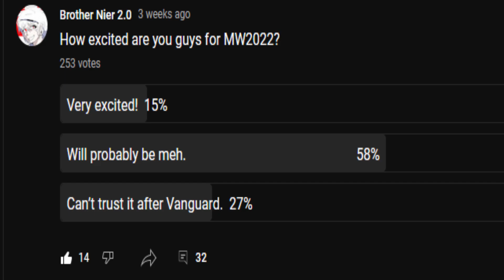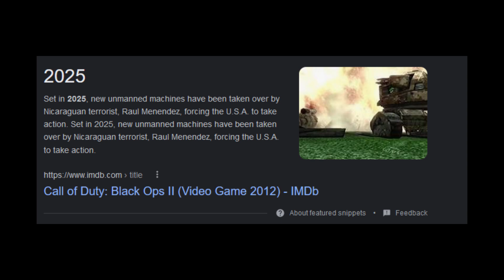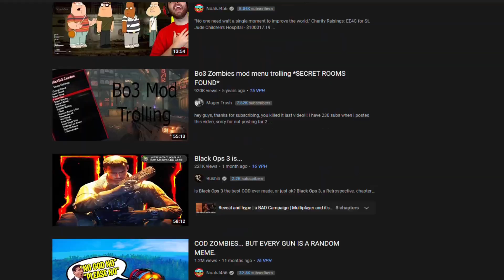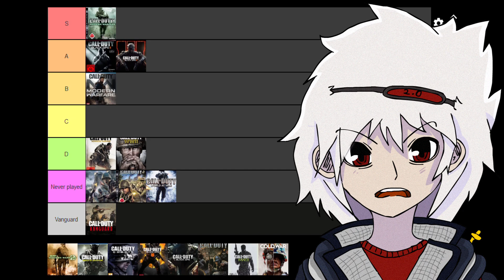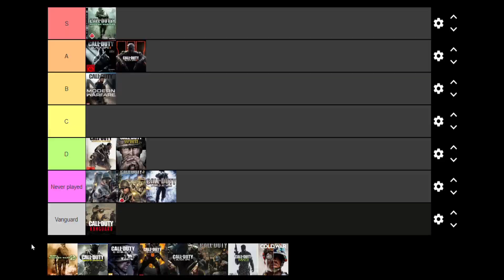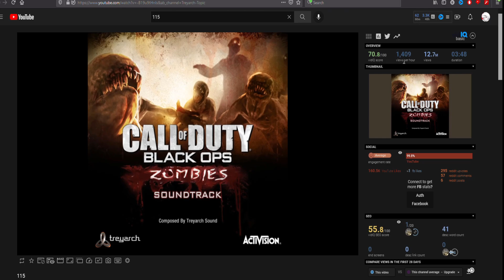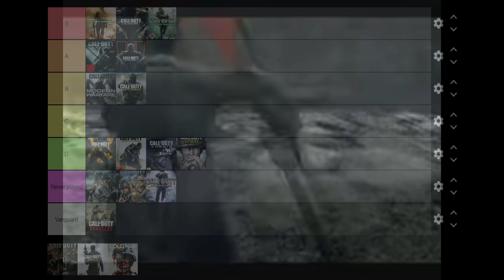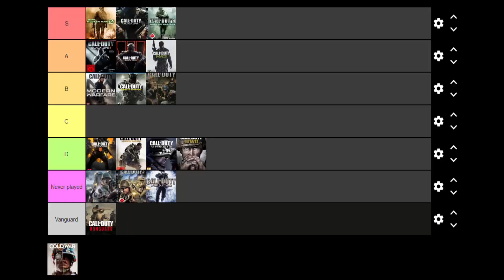Setting Expectations for Modern Warfare 2...with a Tier List.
Modern Warfare 2 (2022) is releasing soon, and it looks really good, so to set my expectations for it, I will be making a Call of Duty Tier List where I go into detail on why I think certain COD Games are ranked where they are. Stick around to see where I put games such as Black Ops, WW2, Vanguard, Modern Warfare, Advanced Warfare, and more!
0:00 - 1:55 Intro
1:56 - 3:59 WW2
4:00 - 6:17 Black Ops 2
6:18 - 8:26 Modern Warfare
8:27 - 11:00 Advanced Warfare
11:01 - 15:57 Modern Warfare 2019
15:58 - 20:50 Black Ops 3
20:51 - 21:26 Vanguard
21:27 - 24:43 Modern Warfare 2
24:44 - 28:30 Infinite Warfare
28:31 - 31:29 Ghosts
31:30 - 35:05 Black Ops 4
35:06 - 39:02 Black Ops
39:03 - 39:57 Call of Duty
39:58 - 44:18 Modern Warfare 3
44:19 - 49:22 Black Ops: Cold War
49:23 - 50:17 Outro